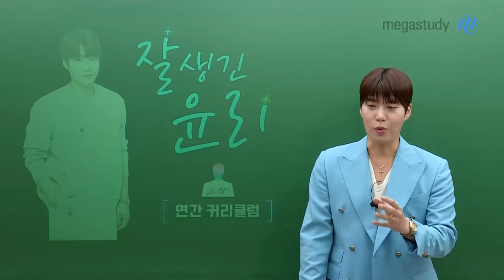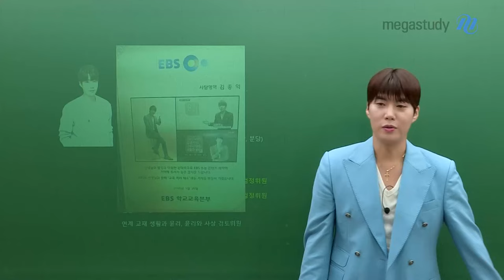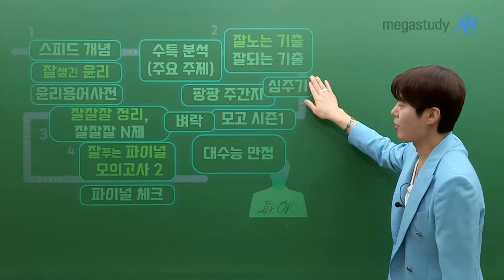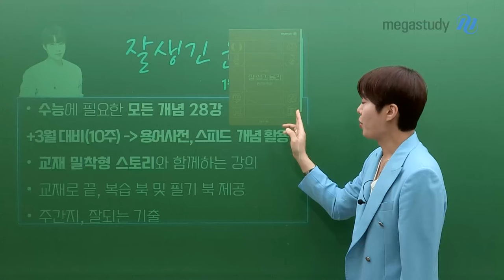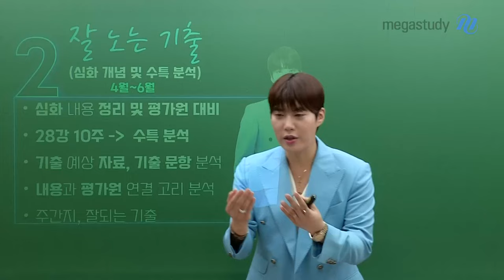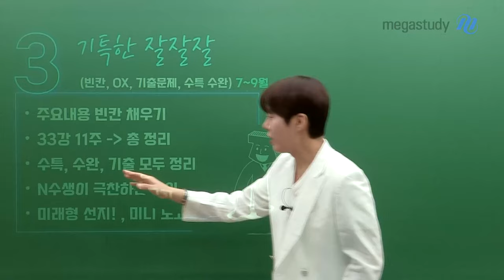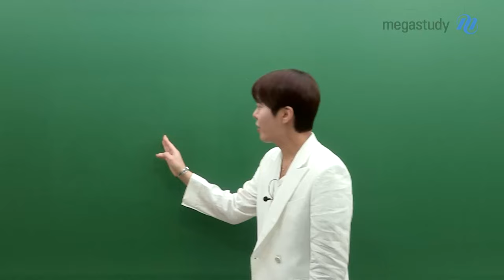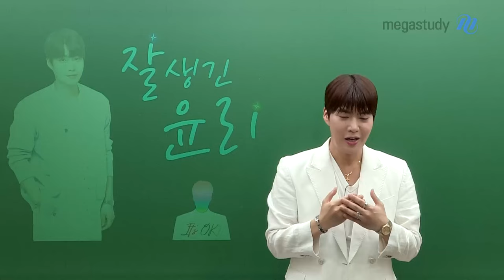[메가스터디] 윤리 김종익쌤 - 종익쌤의 2026 잘 생긴 윤리 연간 커리큘럼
종익쌤의 2026 잘 생긴 윤리 연간 커리큘럼

수능 윤리를 선택한 종자러들!
종익쌤과 1년 동안 함께해요!

1. 잘 생긴 개념완성
－ 수능 맞춤 핵심 개념 강좌 (28강)
－ 빠져 나올 수 없는 절제된 스토리텔링
－ 본교재 & 복습 포인트 & 개념 미니북 제공

2. 잘 노는 기출
－ 심화 내용 정리 및 평가원 대비 강좌 (28강)
－ 연계교재 속 중요한 포인트 콕콕 짚기
－ 기출 문항이 만들어지는 원리 파악 가능

3. 기특한 잘잘잘
－ 기출&수특&수완 한 번에! 끝내는 강좌 (33강)
－ 수능에 나올 수 있는 미래형 선지에 대비
－ 확실한 실력 완성을 돕는 3개년치 기출 분석

4. 잘 푸는 파이널 모의고사
－ 종익쌤 자체제작 고퀄리티 모의고사 12회분
－ 어려운 난이도로 마지막 실력의 빈틈 메우기
－ 평가원 스타일과 유사한 문항으로 실전 연습

++ 핵심 커리큘럼 외에도 아주 알차게 준비되어 있는
수능 고득점 대비 커리큘럼 & 비타민 교재도 있어요 ++

종익쌤이 진정성을 담아 열심히 준비한 커리큘럼으로
수능의 그날 함박웃음 짓는 종자러가 되기를!